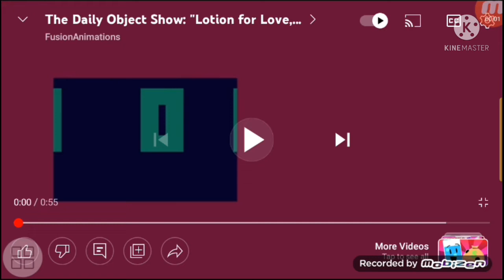Fusions animations inrto